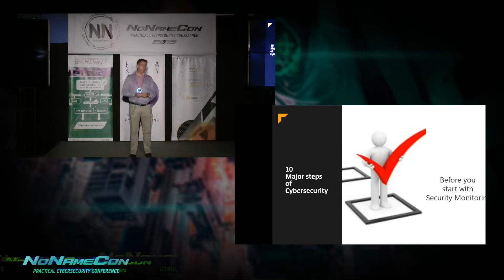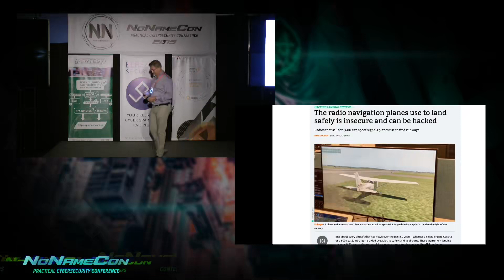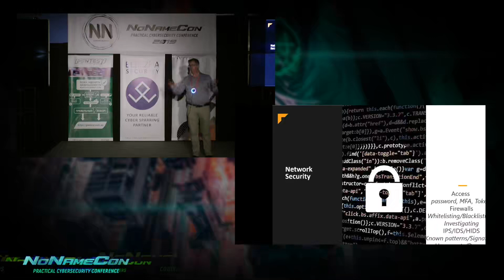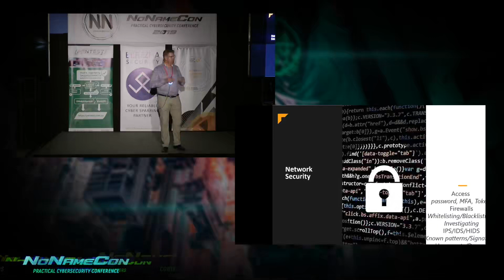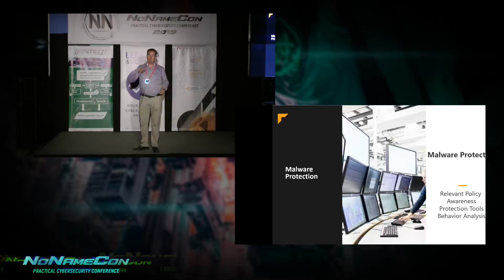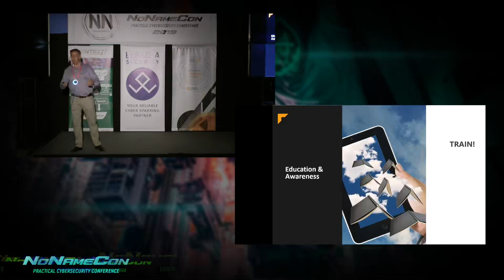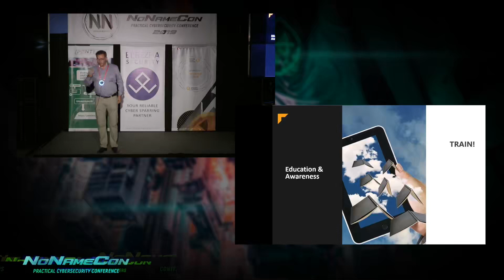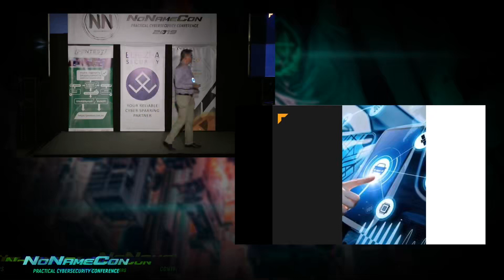10 major steps for Cybersecurity Ukrainian version Bert Heitink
NoNameCon 2019 Hacking conference